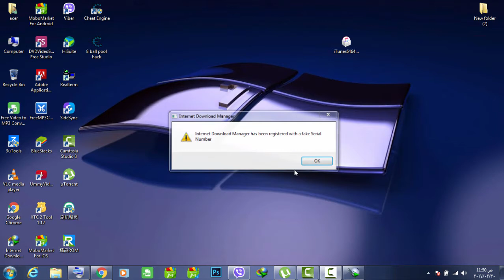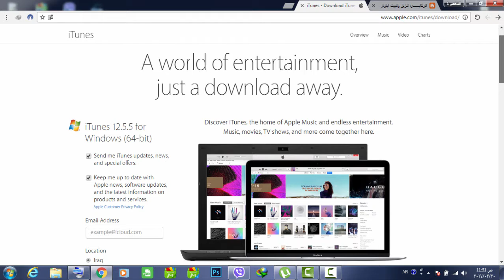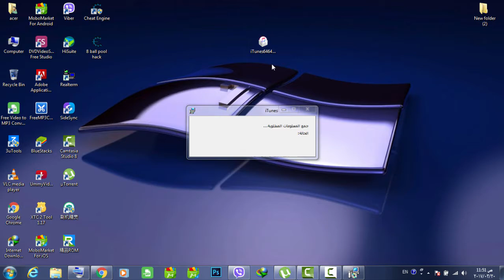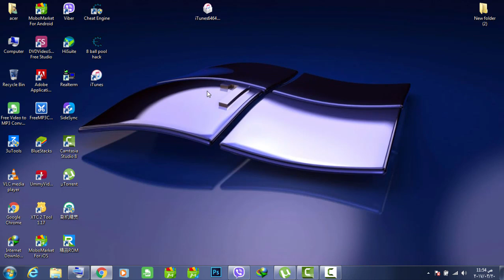تنزيل وتثبيت برنامج ايتونز iTunes اخر اصدار 2017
الادوات المستخدمة في الشرح داخل المدونه

كيفية تحميل برنامج ايتونز iTunes على الكمبيوتر (اخر اصدار 2016)
تعلم كيفية إستخدام الآيتونز من الصفر (بالعربي) 1. Learn how to use iTunes in Arabic 1
شرح برنامج الآيتونز مهم جداً
كيفية استخدام برنامج ايتولزز خطوة خطوة لايفون
نقل الأغانى من الحاسوب الي الآيفون بإستخدام iTunes11
طريقه نقل صوره او فيديو من الكمبيوتر الي الايفون بكل سهوله
نقل الصور والفيديو من الكمبيوتر الى الايفون ولعكس
افضل برنامج نقل صور و فيديو الايفون الى الكمبيوتر و العكس وايفاي
حفظ و نقل صور الايفون الى الكمبيوتر بدون برامج
فتح الايفون و الاتصال بالايتونز اذا نسيت الرقم السري و تم ايقاف الايفون
حل لمشكلة وقوف الايفون على علامة الابل جميع الاجهزة جميع الانظمة
شرح حل مشكلة التعليق على التفاحة + خطأ iOS 7 . 3194
كيف تدخل الايفون في السيف مود Safe Mode لحل مشكلة أدوات و تعليق سيديا
[1] الأيتونز iTunes - ماهو الايتيونز؟ شرح برنامج الأيتونز ١٢
شرح كيفية نقل ملفات من الكومبيوتر الى ipod,ipad,iphone
شرح طريقة نقل الصور من الكمبيوتر الى الايفون
شرح نقل الصور و الفيديو من الايفون الى الكمبيوتر او العكس بستخدام Photo Transfer App
كيفية تحميل وتثبيت الاي تونز downlood itunes
طريقة تنزيل برنامج ايتونز اخر اصدار 2015
FIX: iPhone rebooting or stuck on Apple / iTunes Logo - How To - DFU Mode
How to Enable an iPhone When Disabled Without iTunes : Help With iTunes
Solution to iOS 10 update or restore problem, "connect to iTunes" or rebooting error
تحميل برنامج ايتونز iTunes على الكمبيوتر بطريقة سهلة (اخر اصدار 2017)